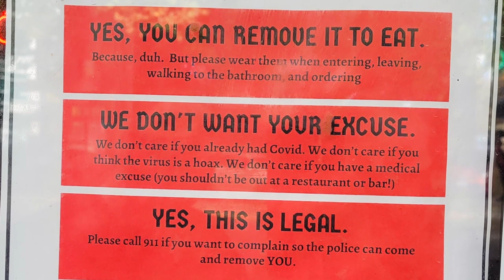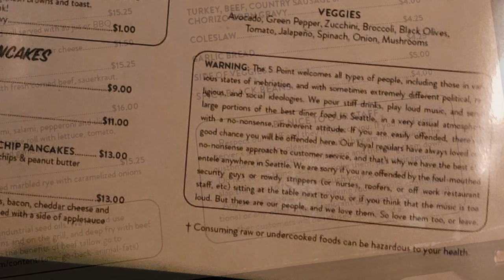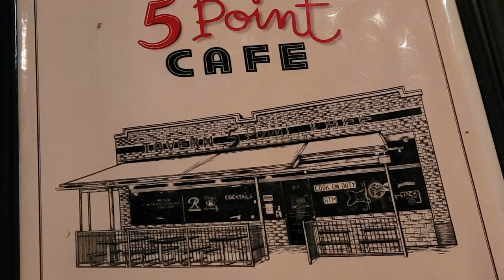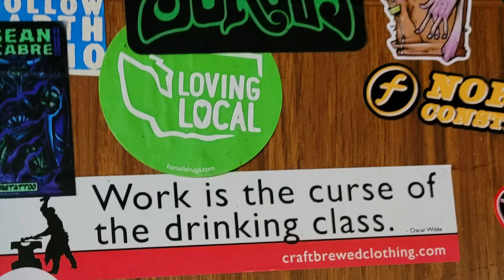Five Point Cafe in Seattle Near the Space Needle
This Thirsty Thursday, we're taking you to the 5 Point Cafe in Seattle, a punk rock dive bar & diner just 2 blocks away from the Space Needle. Surprisingly, it was actually there long before the Space Needle was built, making it the longest continuously-operating bar in the city.